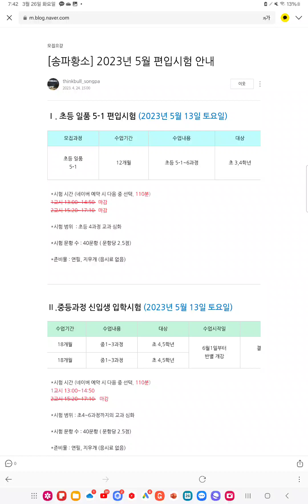송파황소 입테 정보 수학